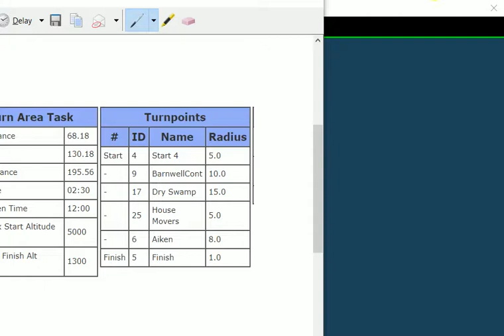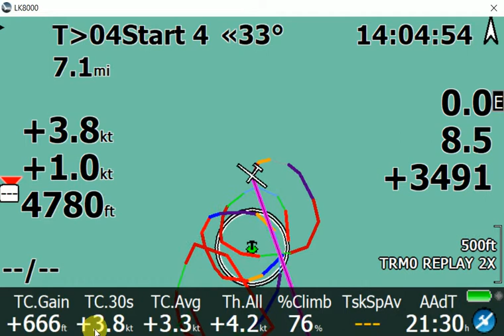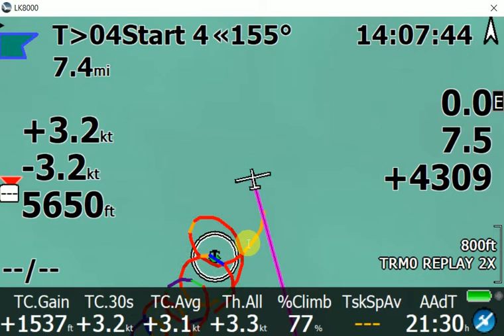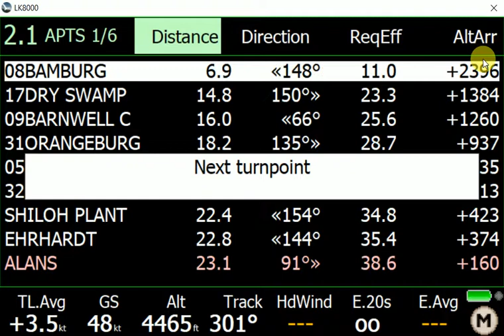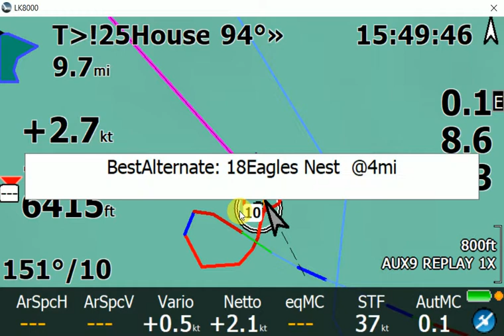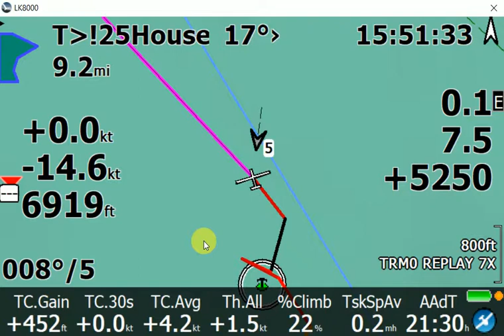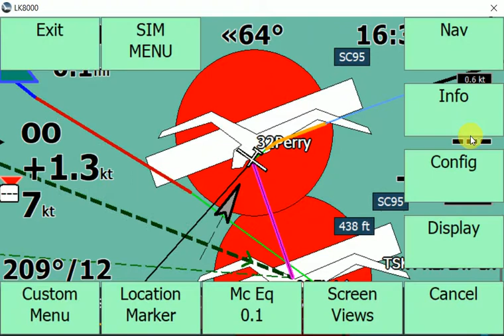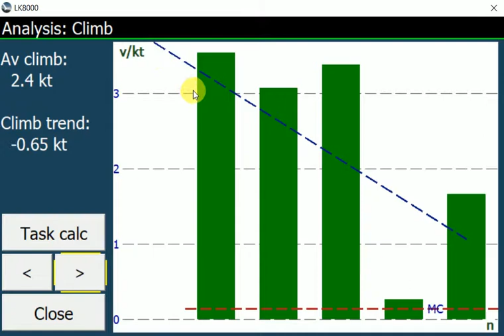Simulation Mode: LK8000 Flight analysis of contest task.